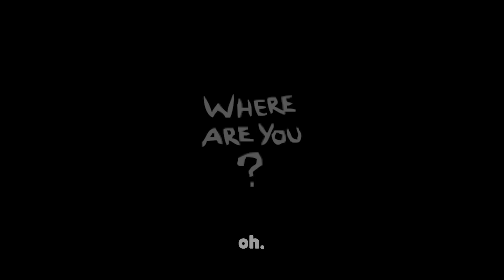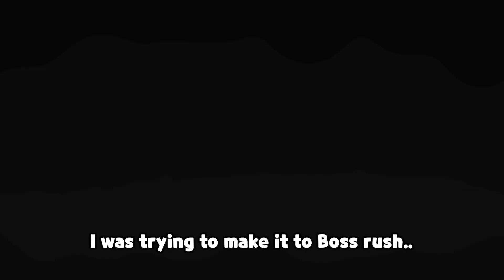I don't like using Proptosis.. ┃TBOI - 131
Forgotten run with Proptosis.. I like playing far away from my enemies..